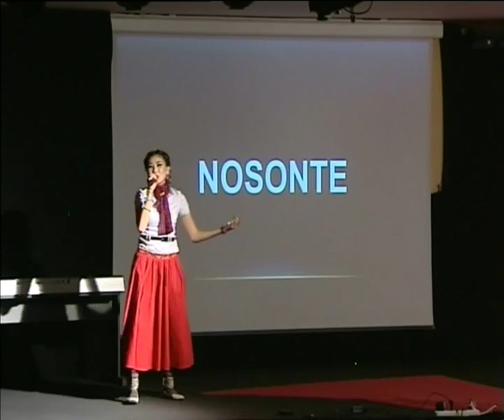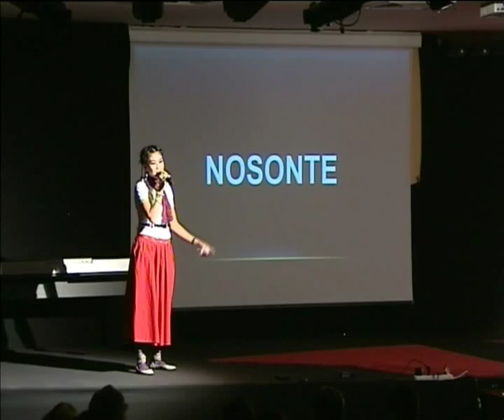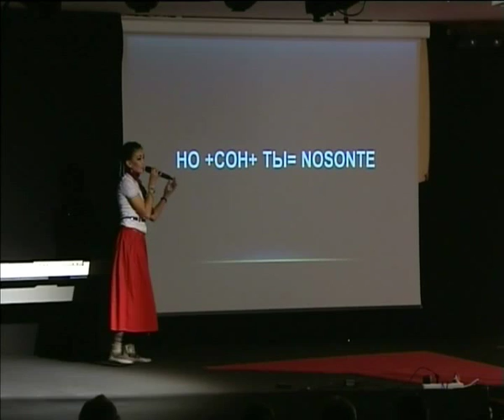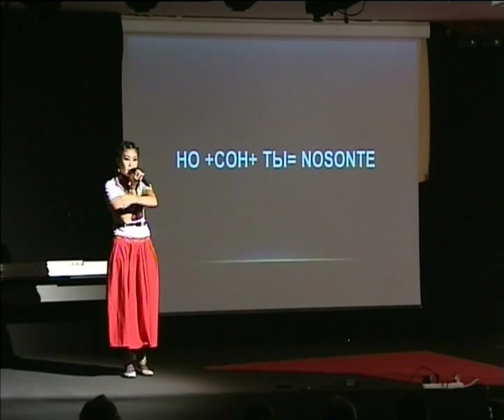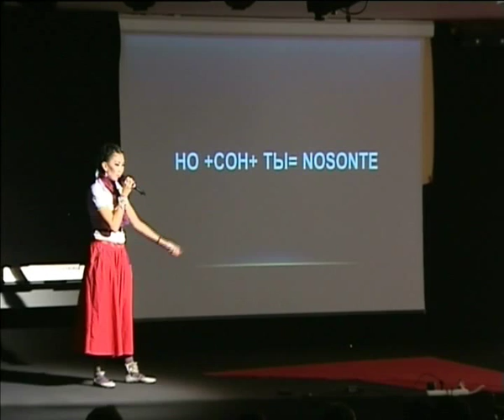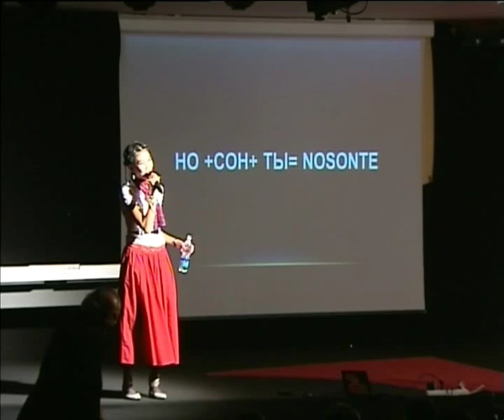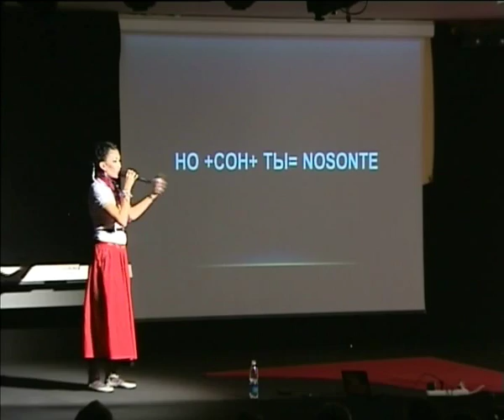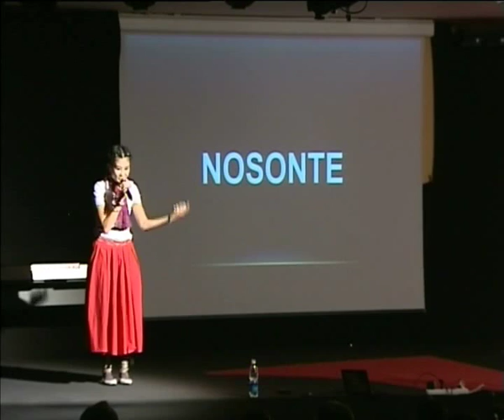TEDxBishkek - Каныкей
Каныкей - знаменитая певица рассказала о том, как она начала экспериментировать с новым направлением в музыке, которое никогда до этого не звучало на сцене Кыргызстана.